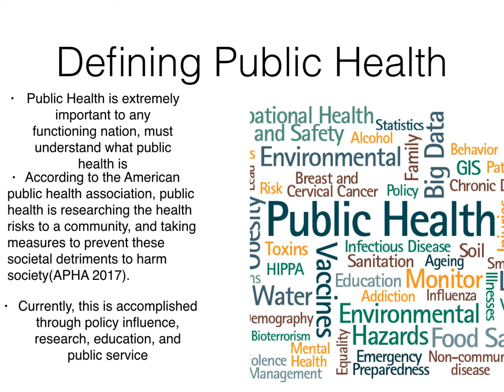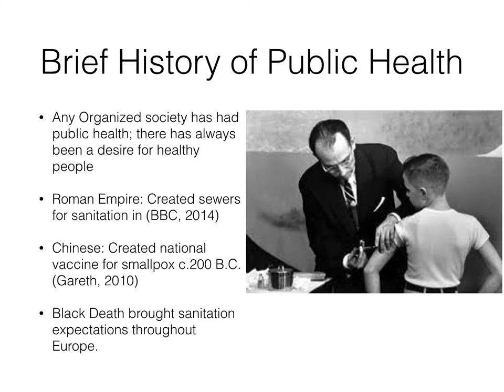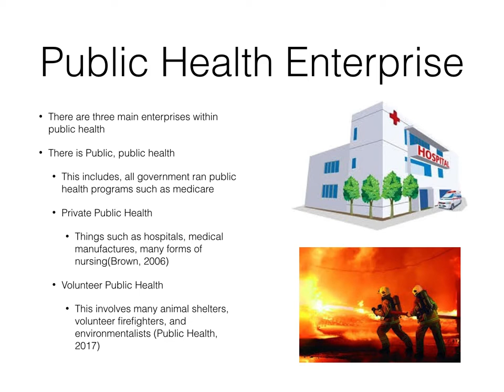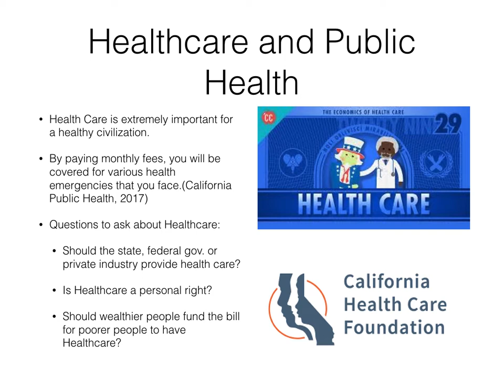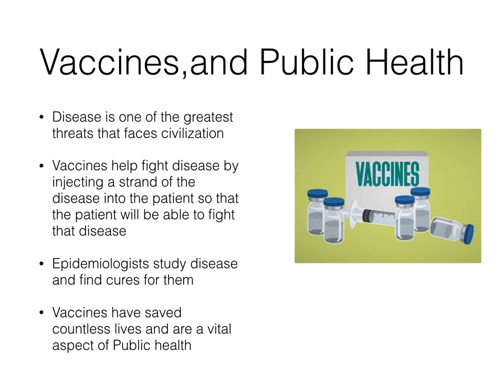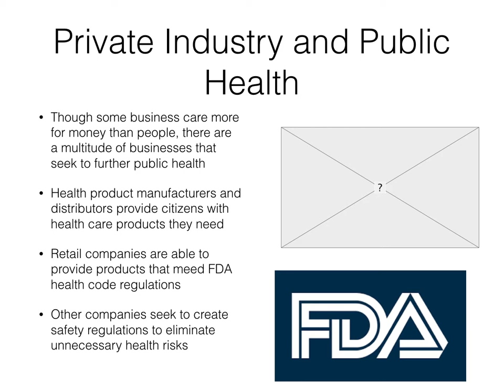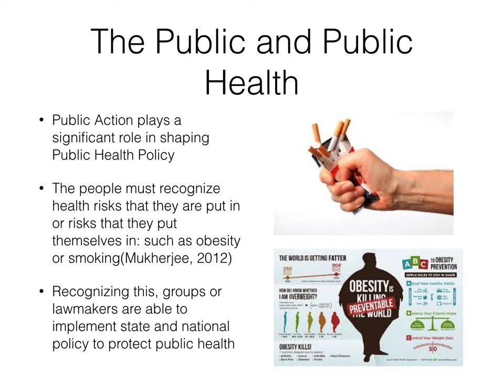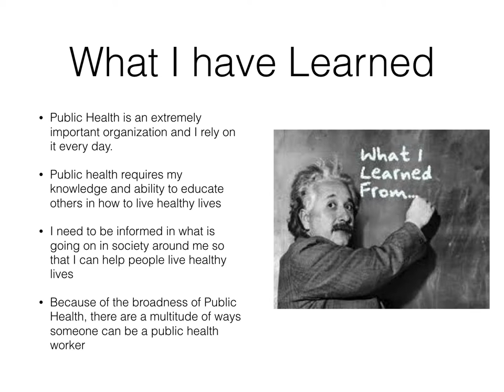HSC 101 Final